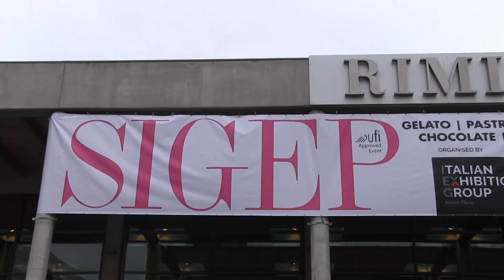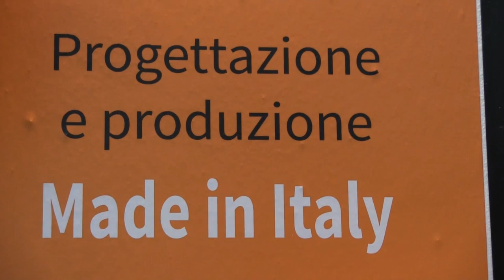38 edizione Sigep 2017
Servizio e commento a cura di Daniele Manuelli. Riprese coperte da copyright a cura di Elisa Drudi.